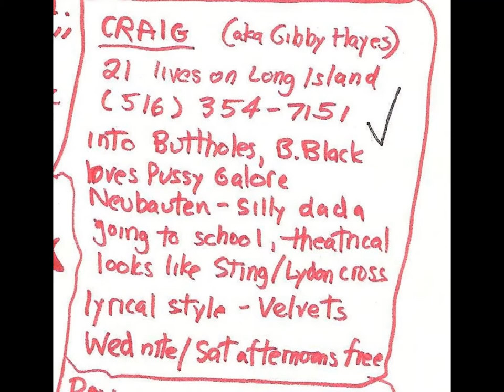"Gibby Hayes Wants to Talk" answering machine messages from Craig Colligan - February 1988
"Gibby Hayes Wants to Talk" answering machine messages from Craig Colligan in response to Wrench's vocalist wanted ad in "The Village Voice" in February 1988.

Tracklist:
1. Message 1 0:00
2. Message 2 0:19